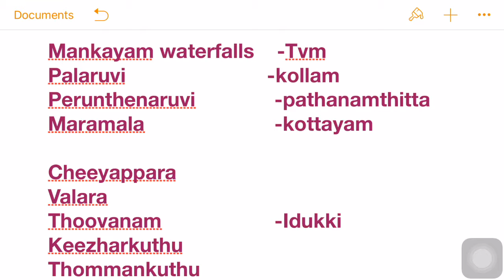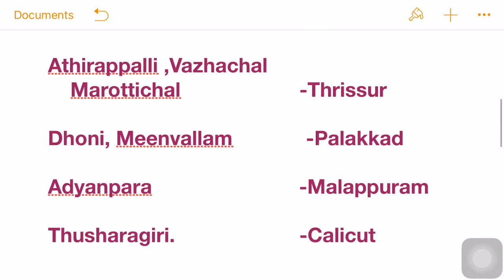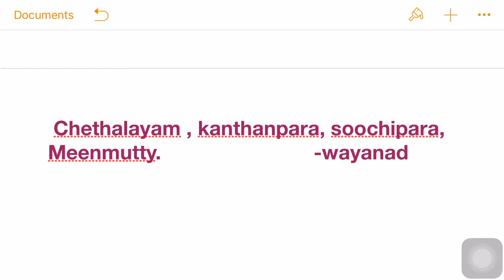Waterfalls in Kerala || Kerala PSC|| facts about kerala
University Assistant Exam Preparation